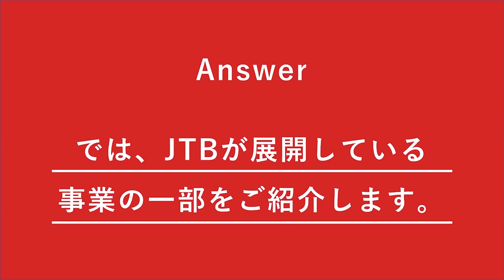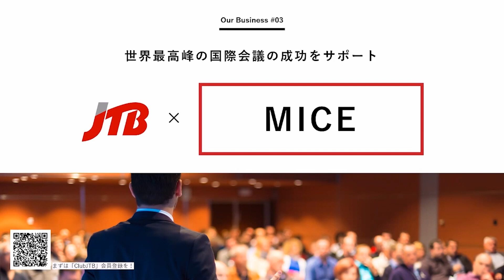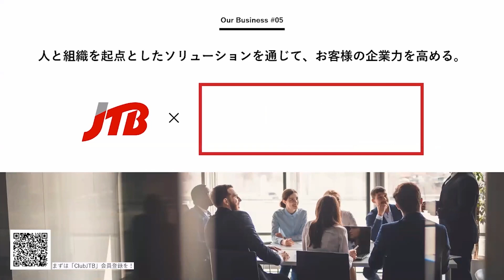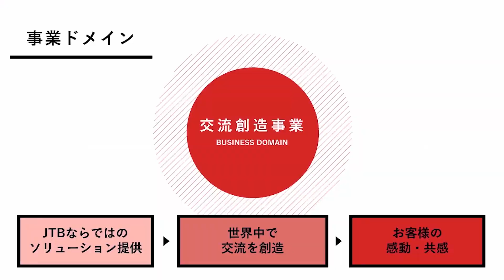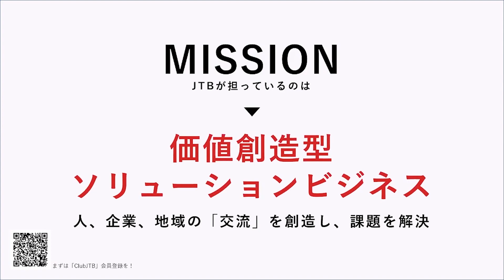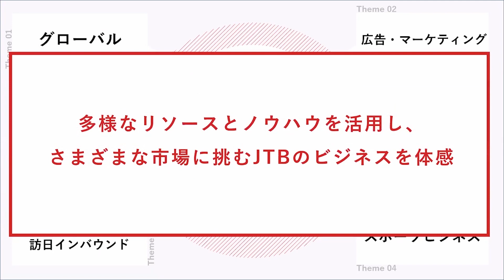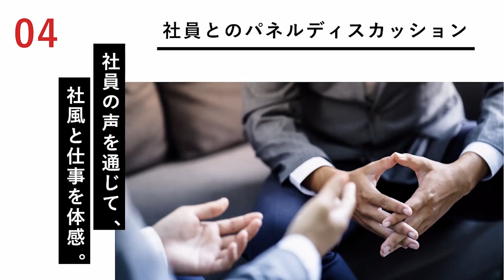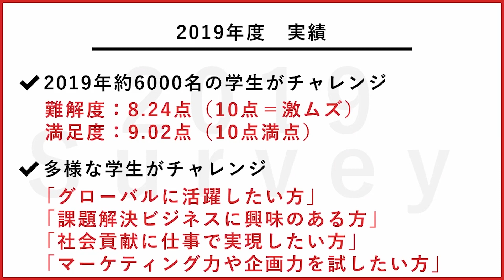JTB｜会社説明会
【JTB様の募集はこちら】

　　    　　　次回イベント案内📢
　　　　あらゆる’テーマ’をベースに話すから、
　　　　　いつもと違う企業の一面が知れる。
　　　　10/26(土)ミキワメLIVE YouTube
[応募はこちら↓]
＼大人気企業の夢のコラボ✨／
伊藤忠商事🏢/住友商事🏢/フジテレビジョン📺/P&Gジャパン✒/JR東海🚅/トヨタ自動車🚙…など大人気企業が登壇🎉

💡オンラインだからどこからでも参加可能！
💡日本をリードする大人気企業を一気に研究できる📝
💡26卒最新就活情報がGET出来る🎉
💡大人気企業同士のスペシャルコラボ講演会を開催🎤

‹もう一歩踏み込んだ企業研究ができるパネルトークLIVE›
10/26(土)ミキワメLIVE YouTube
[応募はこちら]
＼就活生の為の情報を公開中！／
★ミキワメ会員登録はこちらから是非！